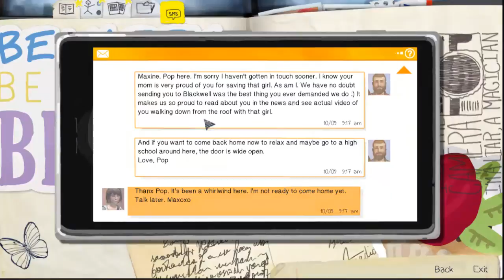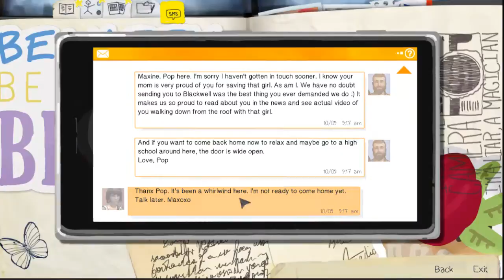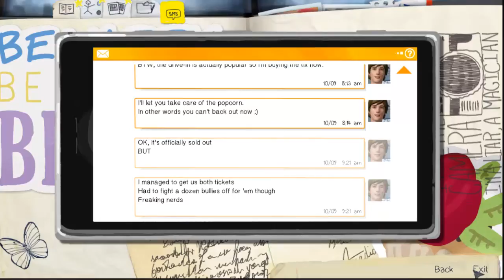Life is Strange #15 - Taking Frank's Keys